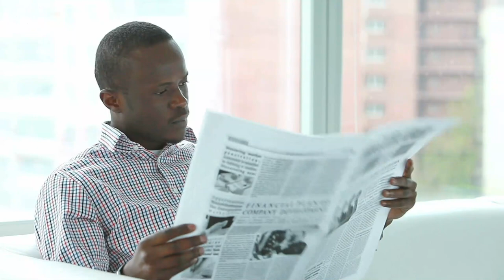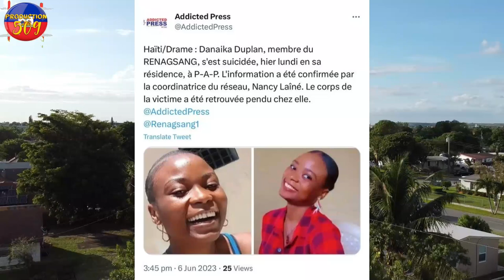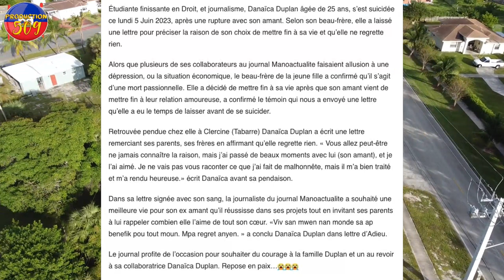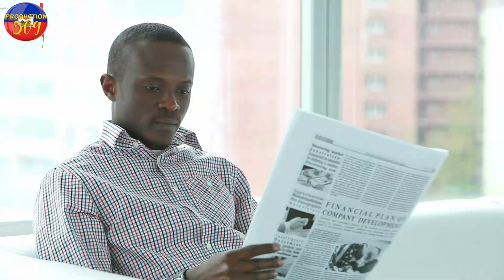GAD kijan yon demwazel pann tèt li apre li fin trope mennaj li THERIEL THELUS MET TOUT SODYE DEYO